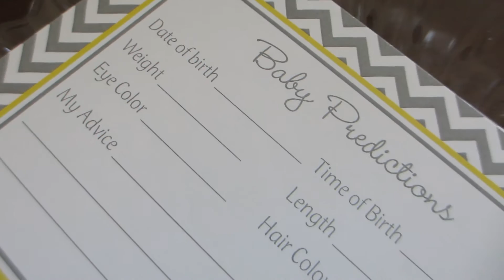BABY SHOWER TIME!